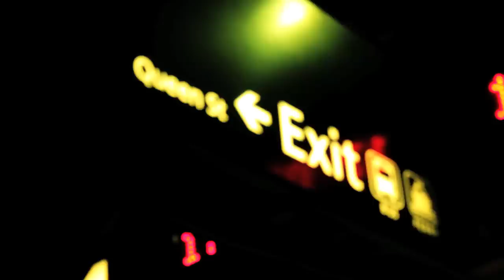Embassy ft Derty Sesh - Auckland [OFFICIAL VIDEO]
Embassys' debut music video 'Auckland' featuring Derty Sesh of Move The Crowd records.

A One Island Films Production

Production Manager: Mii Grima
Dir: Danny Aumua
Editor: Paula Vunituraga
DP: Venusi Junior Taumoepeau
Camera Assist/B-Cam Op: Konstatin Tanner

Runner/Driver: Jordaan Tuitama